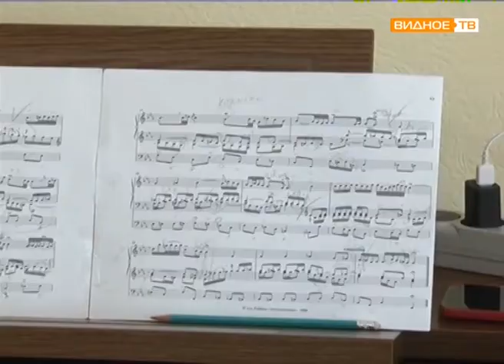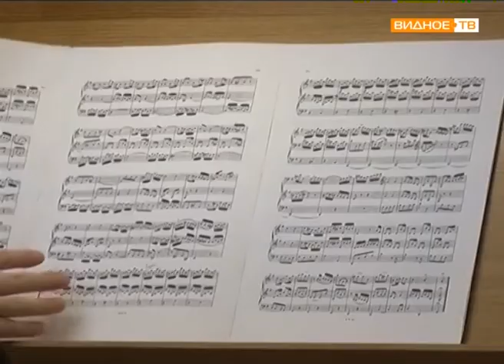"Сила музыки" - конкурс органистов в ДШИ города Видное